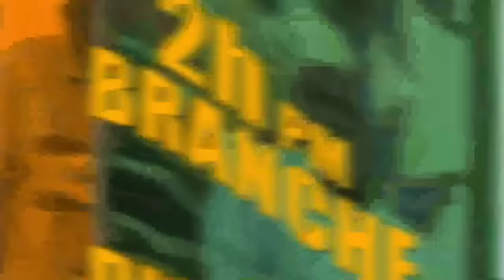Guy Philippe Sekwe Lafrans..Blan Caricom pete Kouri..Joverlin Fè Moun sezi/ Yanick